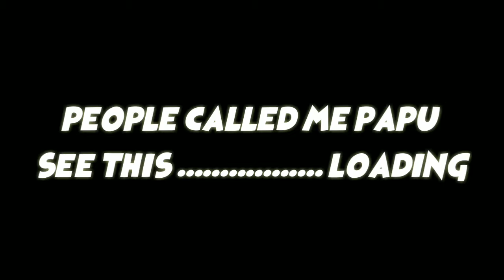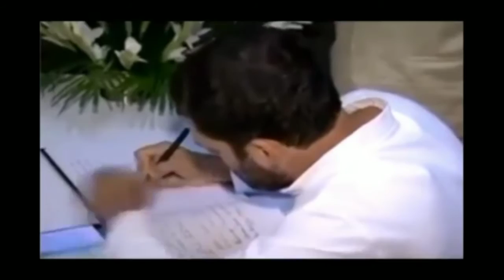Papu ke paath saala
watch papu ke paath saala with vray
Rahulgandhi

Funny movements with public intraction
Funny
Jokes

Modi makes fun of him

In assembly

Rahulgandhi and movie

With highly sensitive IQ